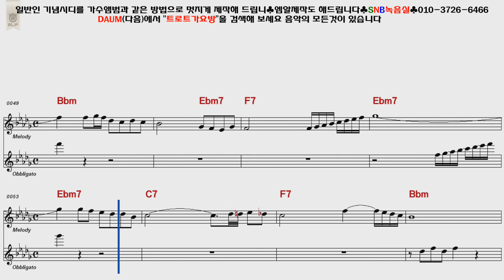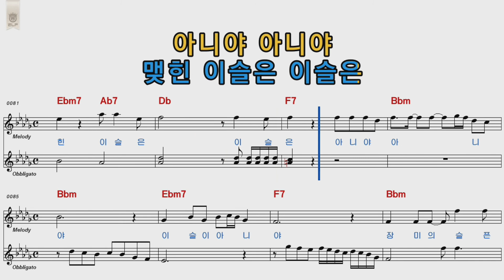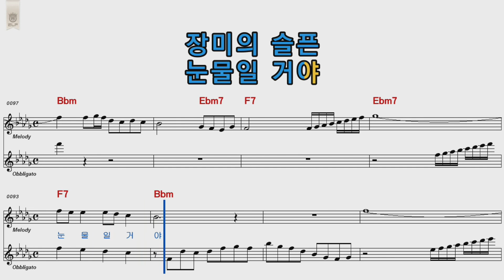나훈아 이슬이아니고눈물일거야 여자키